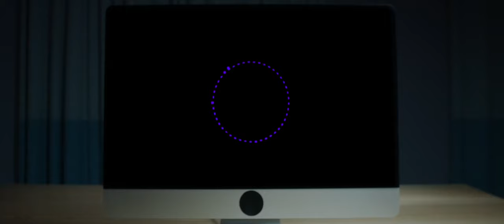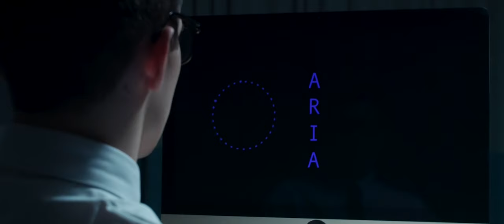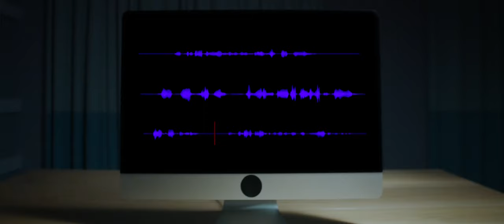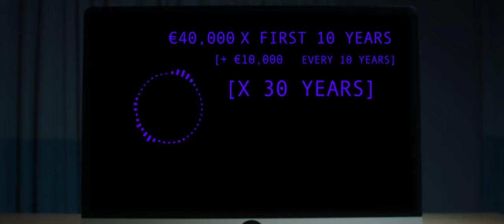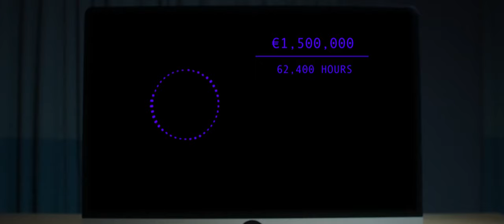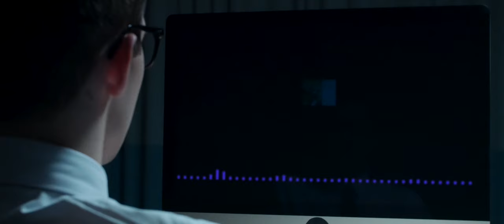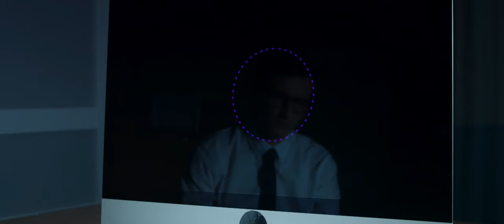ARIA (Short Film)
Technology and AI are replacing humans in the workforce and to get hired you really have to prove your worth.

Nervous Hugh Dunne (Thomas Maguire) encounters the job interview from hell when his interviewer is an Advanced AI, ARIA (Anna Madigan)

Directed and Written by Cian Clarke Walls with immense behind the scenes work and special thanks to Elanie Rodgers, Noah Barsoum and Mollie Claffey.